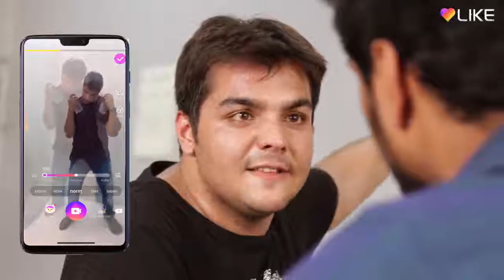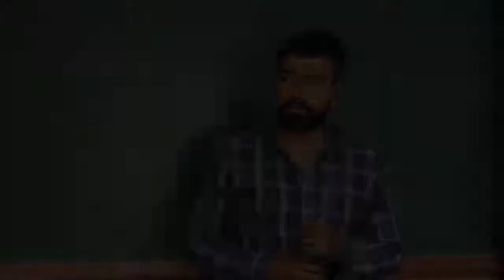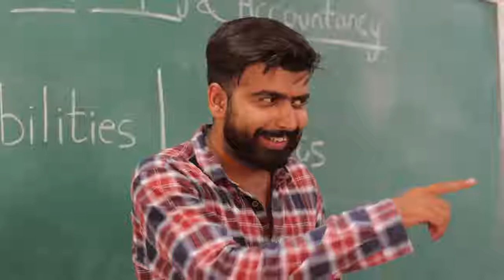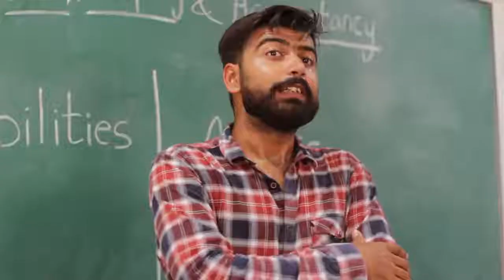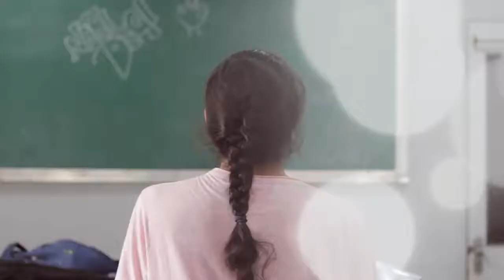Commerce students vs science students part 1